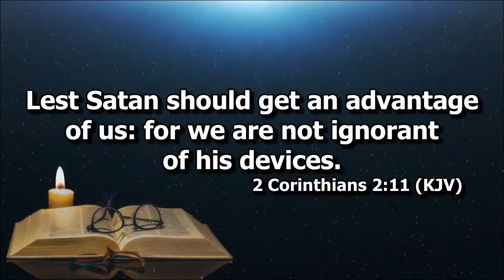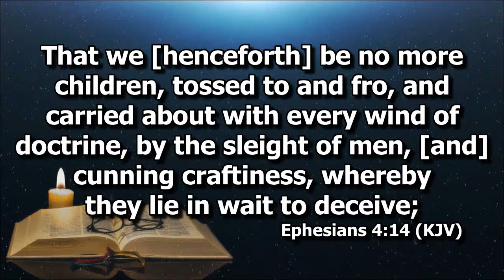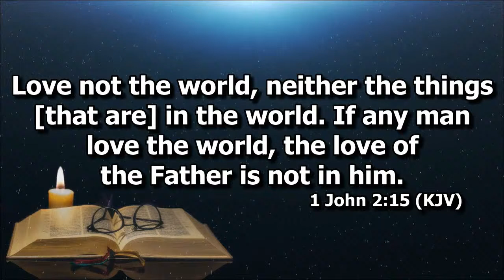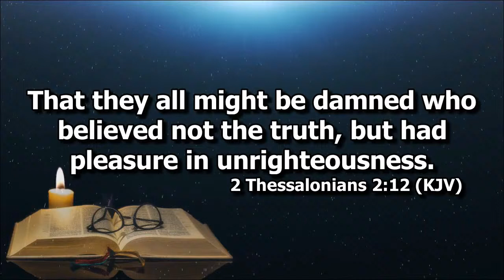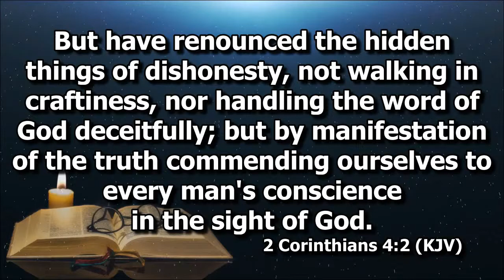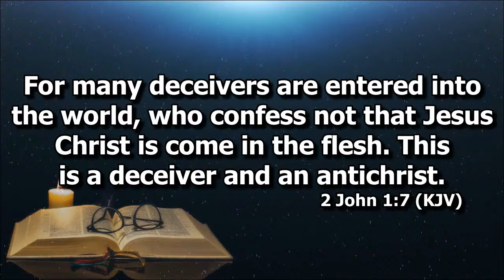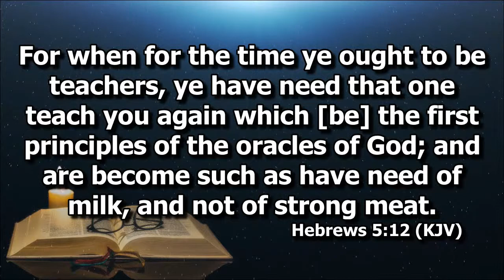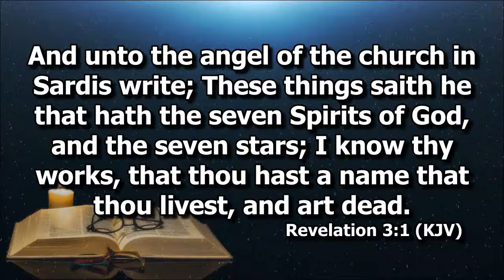The Devil's Tools pt 2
A Continuation of our Sunday School Lesson